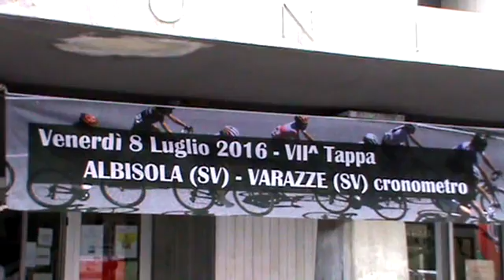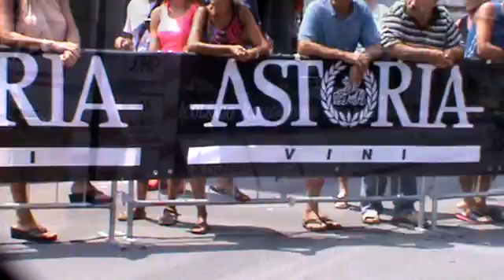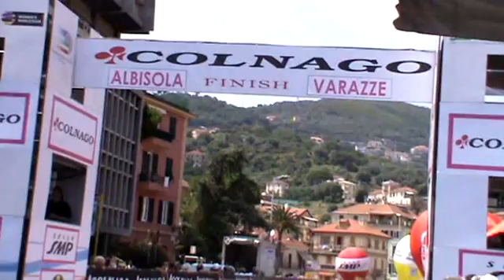08 07 2016 PRIMAVERA ROSA A VARAZZE